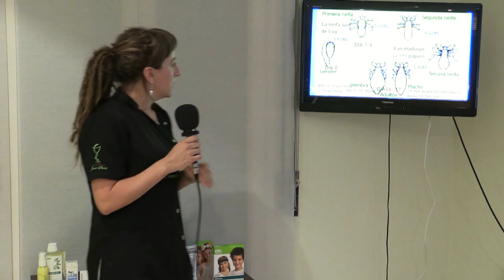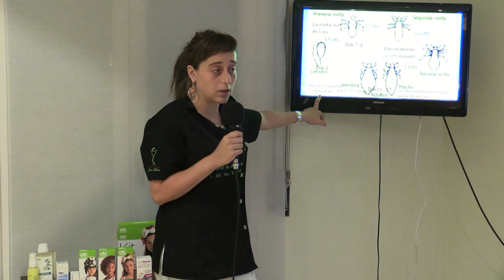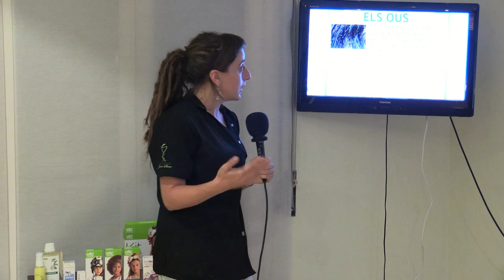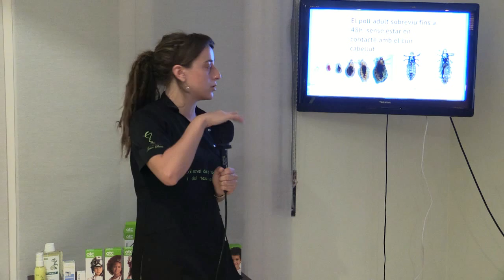Farmàcia Sans Els Polls